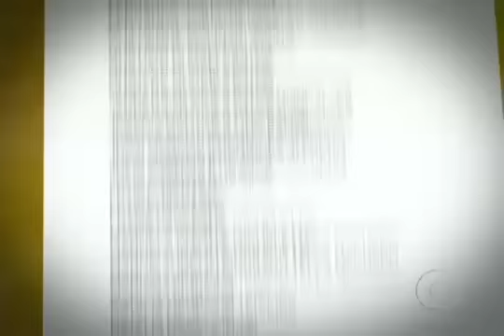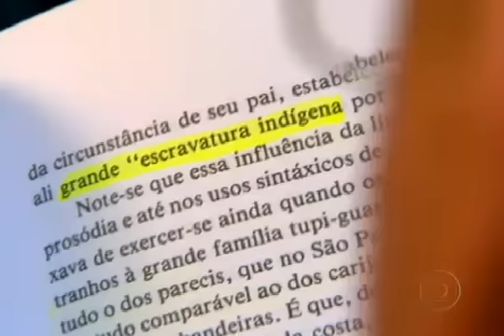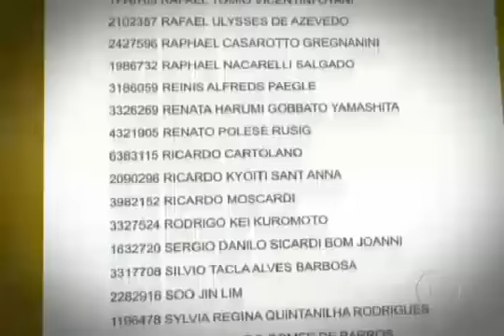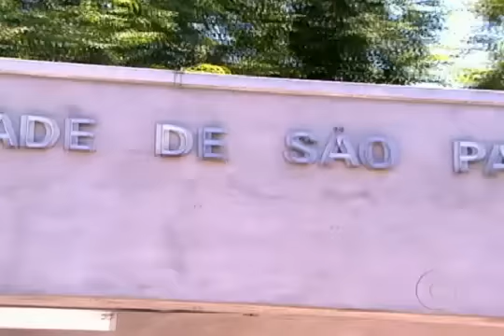Fantastico - Campeões do vestibular contam como passaram para as federais 13-02-2011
Campeões do vestibular contam como passaram para as federais
Domingo, 13/02/2011
Tomás Gallo Aquino e Marcela Malheiro Santos contam que tiveram que estudar muito para se dar bem nos vestibulares. Eduardo Piniano Pinheiro teve que encarar, além dos estudos, um câncer.